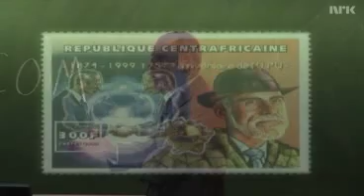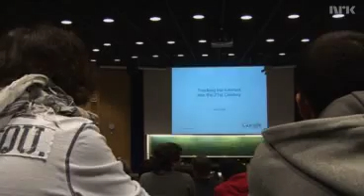Intervju med Vint Cerf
NRK Schrödingers katt-intervju med Vint Cerf, en av oppfinnerne av internett, nå "sjefsinternettevangelist" i Google.